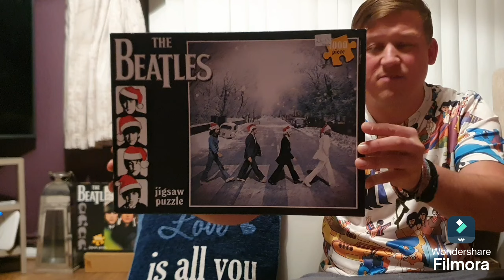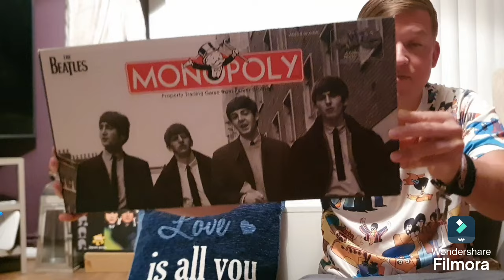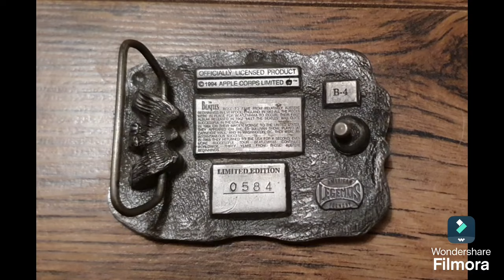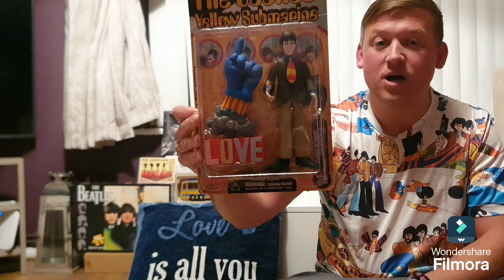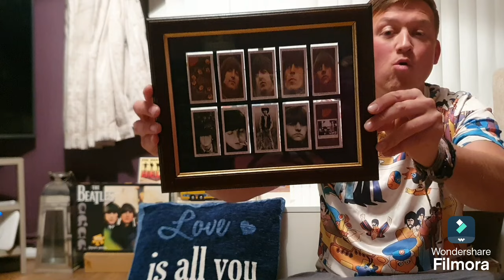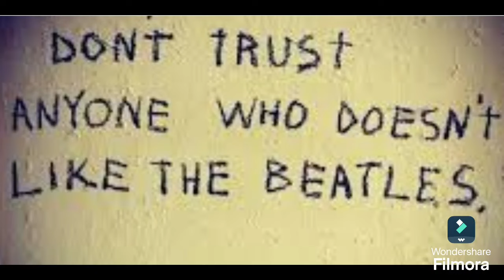Beatles fans....buy anything!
Beatles fans buy anything...don't they?

I certainly do - as this video will show. I've amassed a variety of things over nearly 30 years of being a fan!

Some of this stuff is rather unnecessary but - i had to have it at the time. !